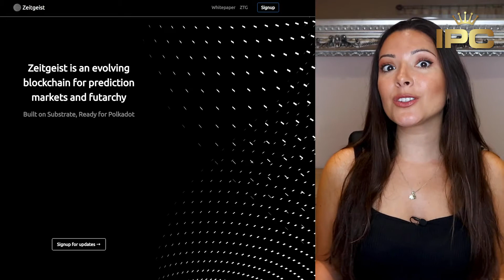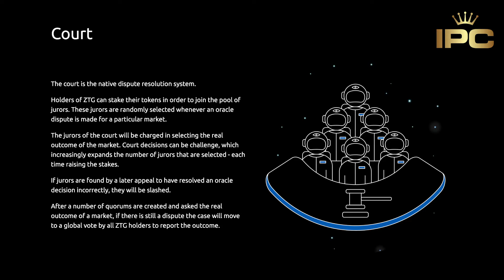What is Zeitgeist? | With Layah Heilpern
IPC Associate Layah Heilpern reviews Polkadot top tier project Zeitgeist, an evolving Blockchain for Prediction Markets and Futarchy on the Kusama and Polkadot Networks.

Zeitgeist is not only building a prediction market on top of Polkadot’s blockchain framework Substrate, but also an ecosystem for prediction markets, backed by its innovative decentralized on-chain governance mechanism Futarchy.